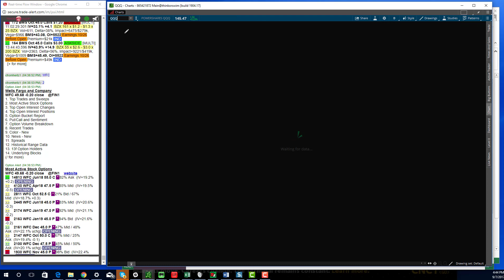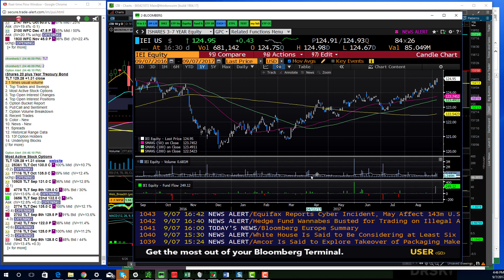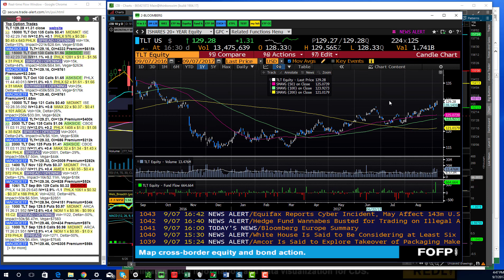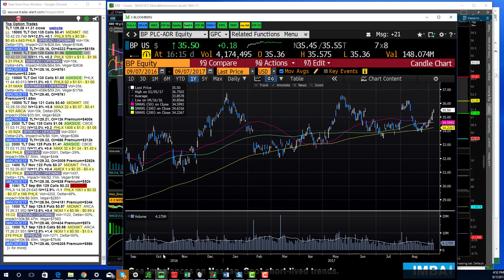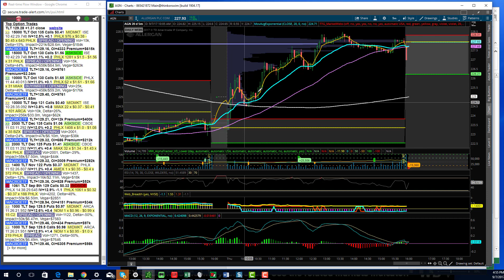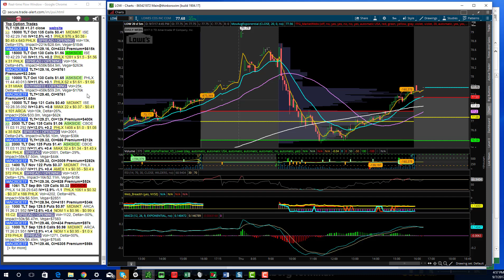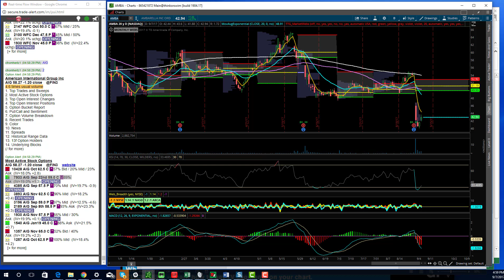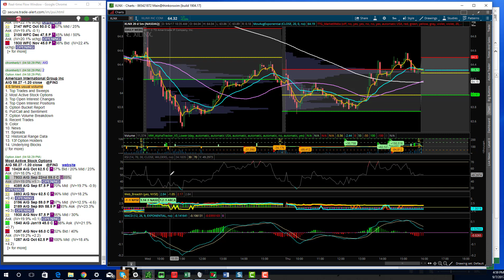TTG Market Recap 9/7/17